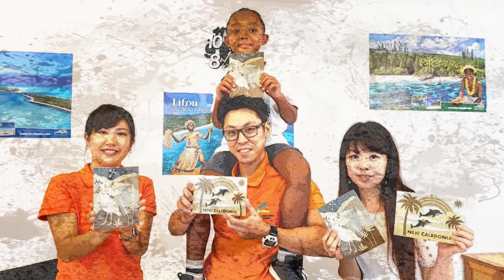ニューカレドニア 《必見‼》島でとれた砂を使ってアートに挑戦してみた！ 初のダブルコラボでお送りします！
今回ゆみ先生に教えていただいた素敵な砂絵
‼! オンラインレッスンも実施中↓ です

【撮影協力】

ランドコミュニケーションズ
オプショナルツアーセンター

＝＝＝＝＝＝次回の癒しタイムを逃したくない方は＝＝＝＝＝＝＝